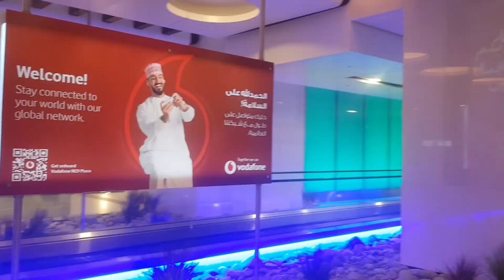Lahore to Muscat /vlog241/Gujranwala